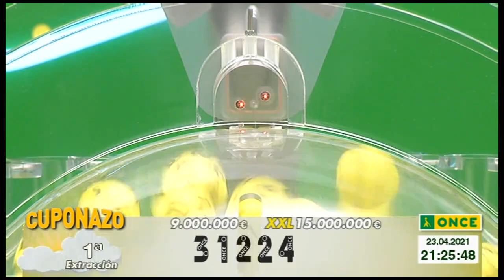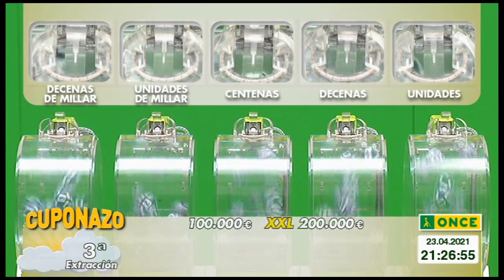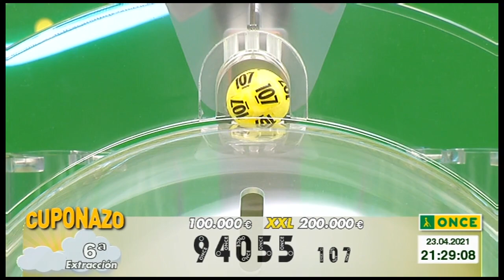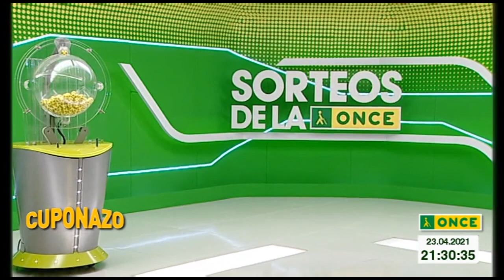sorteo once 23.04.2021